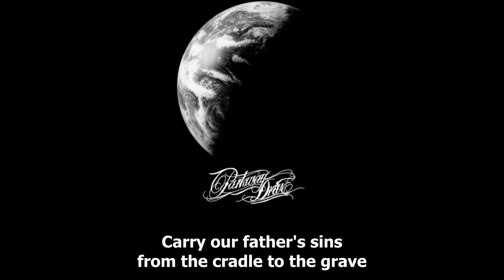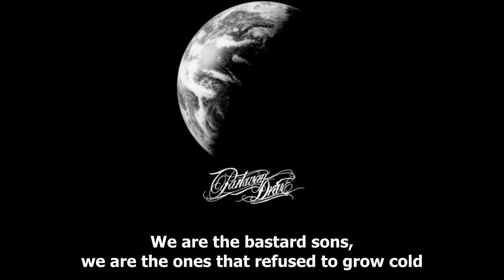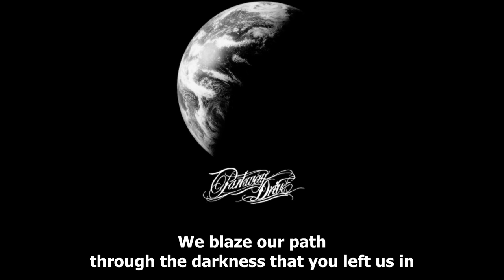Parkway Drive - Wild Eyes [Lyrics] [HD]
4th Song from their new album "Atlas".

If you like the Music, go buy it!